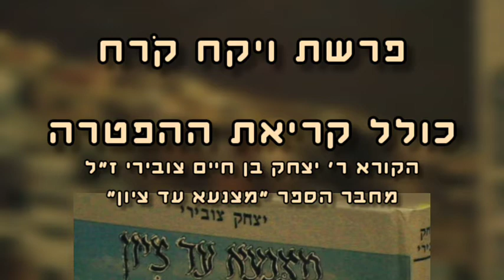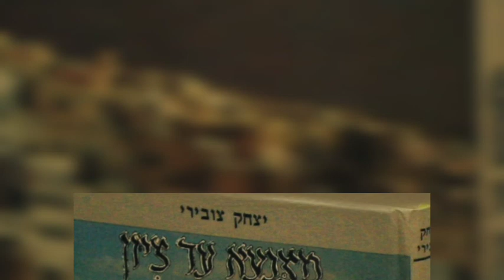פרשת "ויקח קרח" וההפטרה • מפי ר' יצחק בן חיים צובירי ז"ל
הועלה לרשת ע"י יאיר חדאד קיץ התשפ"ב 2022